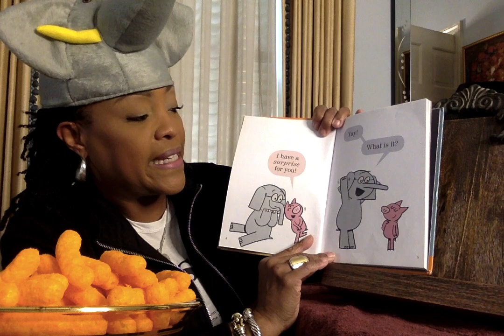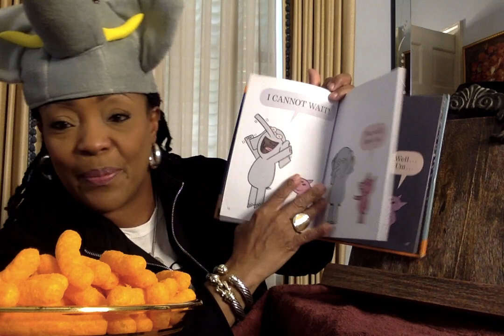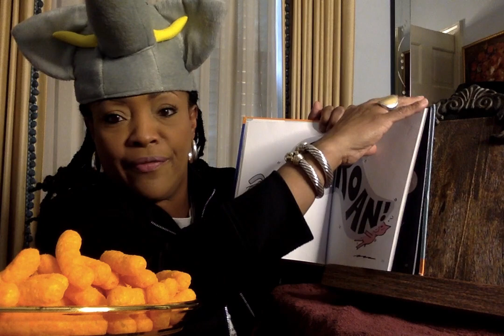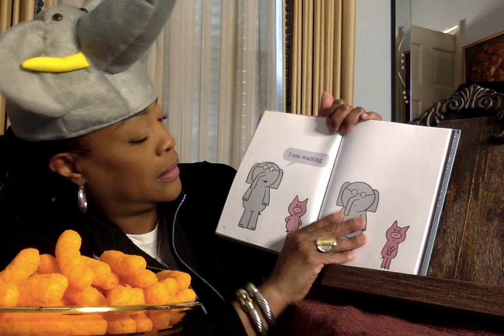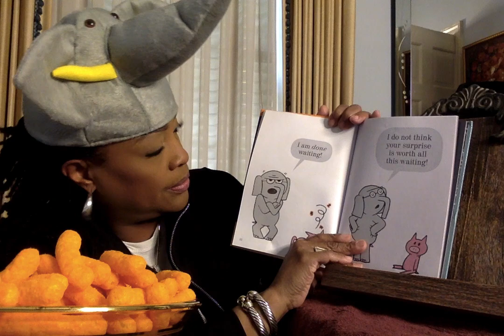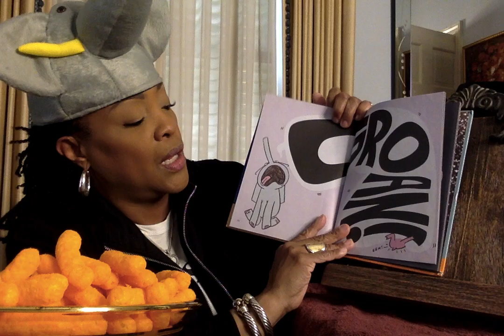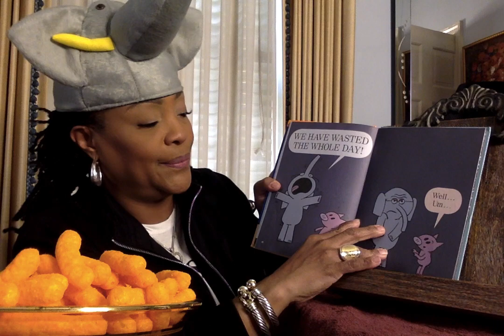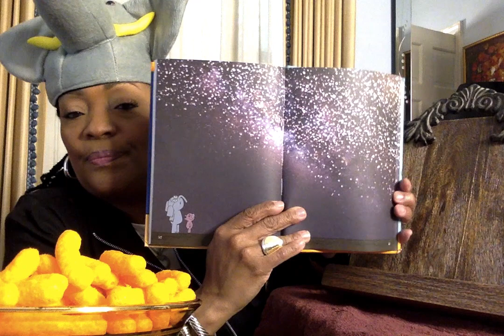Waiting Is Not Easy by Mo Williems (An Elephant and Piggie Book) readalong with Ms. V.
Have you ever had to wait for something? What did you wait for? Even though waiting is not easy, waiting is worth it. Have fun sharing with Ms. V.
Ms. V.

Channel Art created by:
Mz. Bam It's My life her YouTube link is: